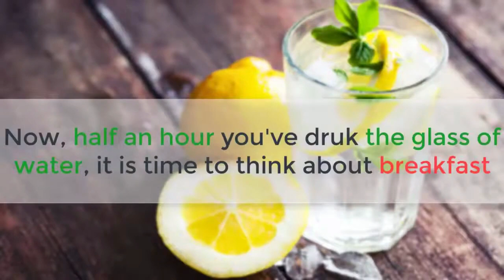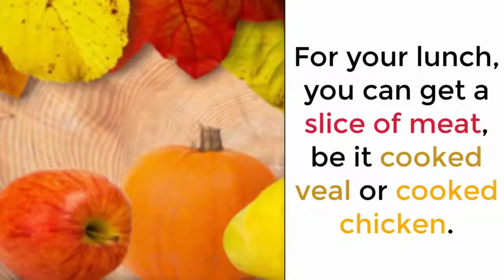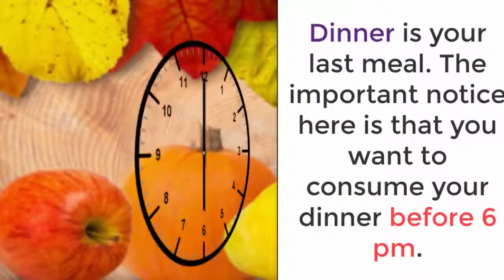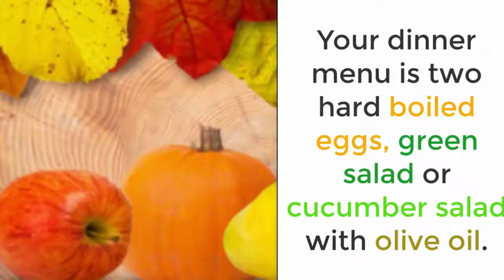Weight Loss Diet.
Girnar Food & Beverages Pvt. Ltd. Detox Green Tea

Naturyz LEAN CUTZ Thermogenic Fat Burner

Vokin Biotech Keto Capsules Ultra Weight Loss Fat Burner Supplement

Strauss Yoga Foam Roller

Dual Wide Ab Roller Wheel for Abs Workouts

Redmi Smart Band Pro SportsWatch

Aurion Skipping Rope Jump Skipping Rope for Men, Women